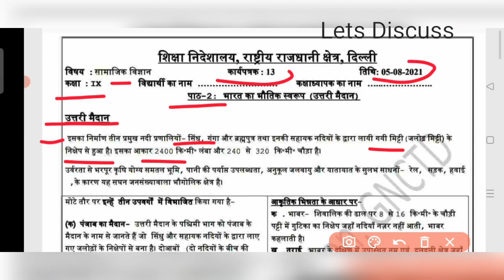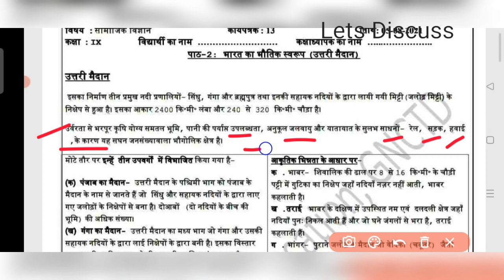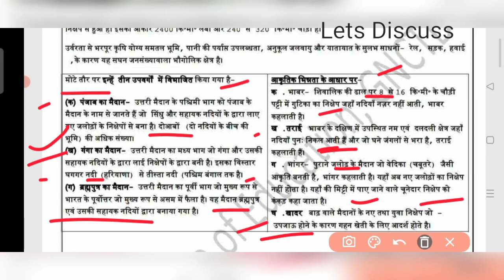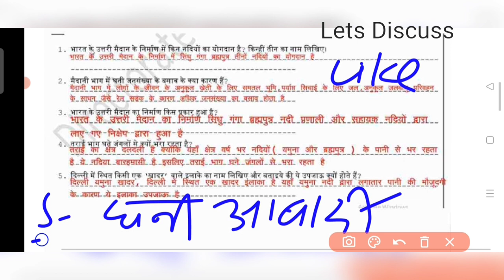Class 9 Sst Worksheet 14 | Hindi medium | Social Science | 7 August 2021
Class 9 Sst Worksheet 14 in Hindi || Worksheet 14 SSt Class 9  | Sst Worksheet 10 Class 9 by Let's Dis
Class 9 Sst Worksheet 14 || Hindi medium || Worksheet 14 Class 9 Sst || Social Science | 07 August 2021

9th SST Worksheet- 14 Worksheet-14 Science_Worksheet-14Solution | Class 9th SSt Worksheet-14 Solution

 9th Class All worksheet Playlist link  of Session 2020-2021